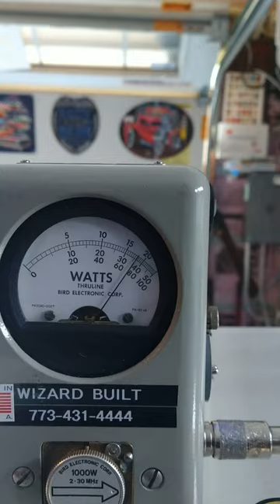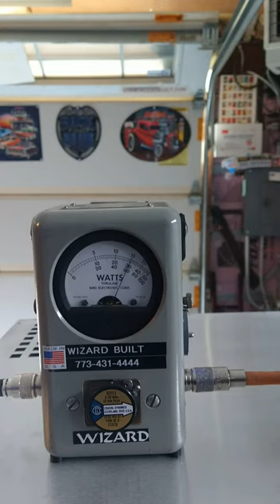ERIC 3CX3000A7 DT 240 Volt